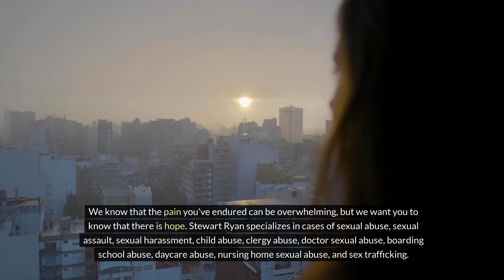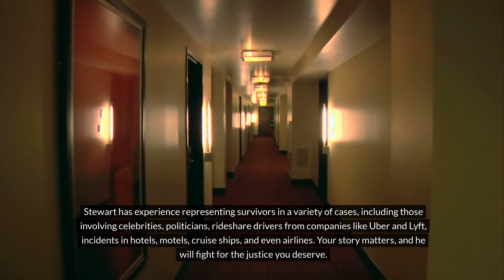Sexual Assault Lawyer Stewart Ryan Cherry Hill, NJ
At Abuse Guardians, we understand the devastating trauma that survivors of sexual abuse, assault, and sex trafficking experience. Our mission is to provide light and hope to these survivors and to support them with legal services. In New Jersey, Stewart Ryan offers legal guidance to those who have endured the devastation of sexual abuse.

His experience in the legal issues surrounding sexual abuse cases and his caring attitude towards his clients make him an invaluable resource. He has made an important contribution to the lives of survivors in many cities across the state, such as Trenton, Atlantic City, Jersey City, Cherry Hill, Vineland, and Toms River, fighting for their rights and helping them obtain the reparations they are entitled to.

Religious Abuse Attorney Fighting for Survivors

Stewart Ryan works to ensure justice for those who have suffered sexual abuse from religious organizations, such as the Seventh Day Adventist, Jehovah's Witness, and Southern Baptist. He also provides legal services to survivors of sexual abuse in other places, including colleges and universities, massage parlors, Boys and Girls Clubs of America, gymnastics, Boy Scouts, Uber and Lyft, hotels and motels, vacation resorts, cruise ships, and airlines.

Understanding Sexual Abuse: Why Hiring a Sexual Abuse Attorney Matters

Sexual assault is a heinous crime that can have devastating effects on victims and their families. It is important to have experienced attorneys who specialize in sexual assault cases and understand the complexities of such cases. New Jersey has some of the best sexual assault lawyers in the country, with decades of collective experience defending clients against these charges. This article seeks to provide an overview of the legal landscape for those seeking representation by a sexual assault lawyer in New Jersey.

For many, understanding what constitutes sexual assault and being able to articulate one’s rights can be difficult. Facing criminal charges can be overwhelming and intimidating, but having an experienced attorney on your side can make a world of difference. Sexual assault lawyers in New Jersey are knowledgeable about the laws governing sexual offenses, including prosecution strategies employed by prosecutors and what evidence may be relevant in court proceedings.

New Jersey’s criminal justice system is complex; it takes trained professionals to navigate its intricacies successfully. An experienced attorney will work diligently to build a successful defense for those charged with a sex offense, protecting defendants’ rights while aggressively representing them in court. Call today for a free consultation.

Our Address:
Stewart Ryan
1040 Kings Highway North, Suite 600